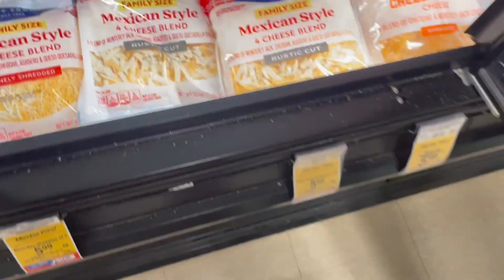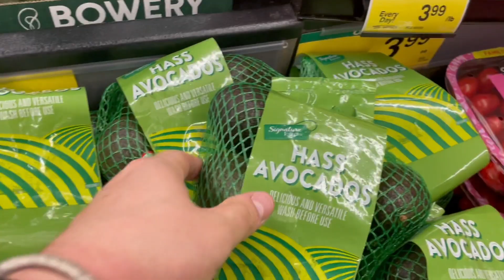BIGGEST DAY OF MY LIFE | HUGE LIFE PROGRESSION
- Thank you so much for watching the video, be sure to turn on my UPLOAD NOTIFICATIONS, LIKE the video and COMMENT and SUBSCRIBE :) I REALLY HOPE YOU ENJOY MY YOUTUBE CHANNEL, I WILL CONTINUE TO UPLOAD WEEKLY VLOGS EVERY SINGLE WEDNESDAY AT 5 PM EST :)

- In this video I explain a huge accomplishment I made at work and explain the stresses I have been under. I also explain my cardio routine and a bit about my goals when it comes to weigh-loss. I take you along for a grocery trip. I also show my everyday mobility that I do.

OUTLINE:
0:00 Welcome to the Vlog!
1:00 My cardio as well as weight goals
3:38 Coffee order and grocery trip
5:32 Mobility routine
6:16 My HUGE accomplishment
8:52 Bought a chinchilla?!
10:50 Final meal